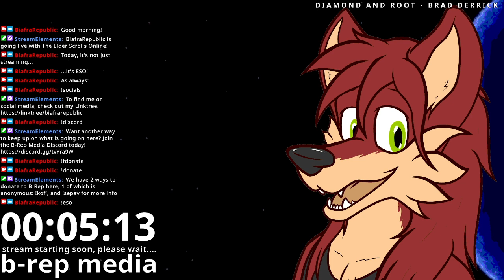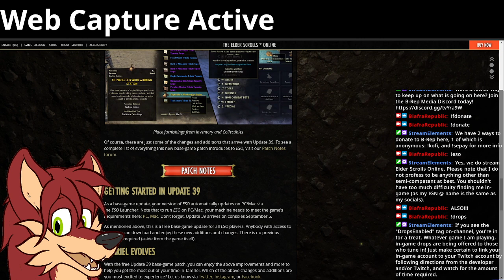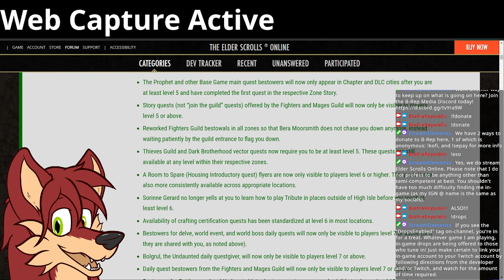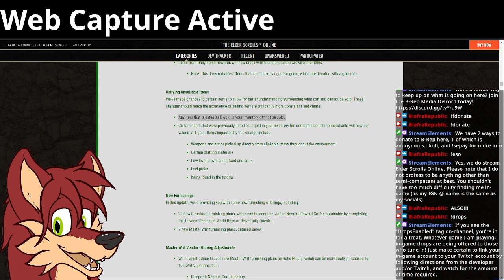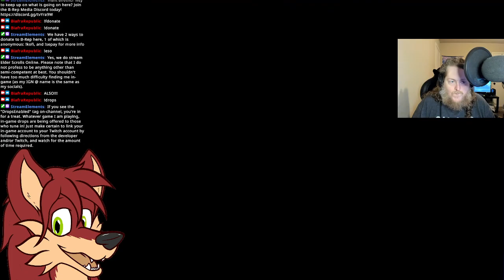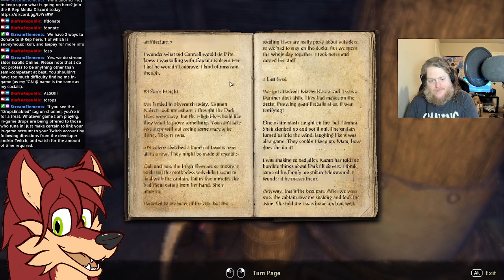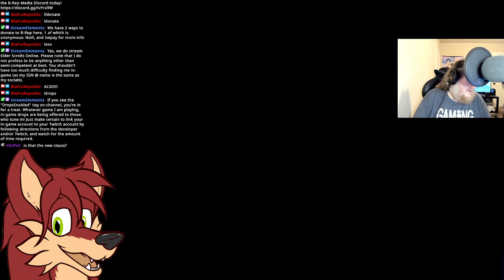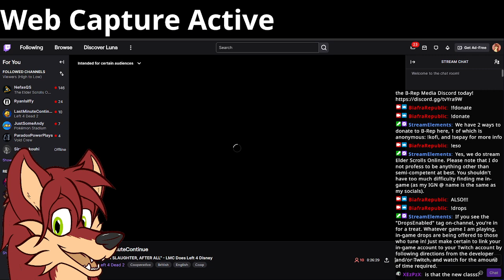It's not just streaming, it's ESO! 10 September 2023 (Sunday Special Edition)